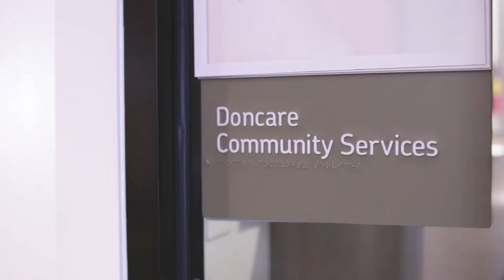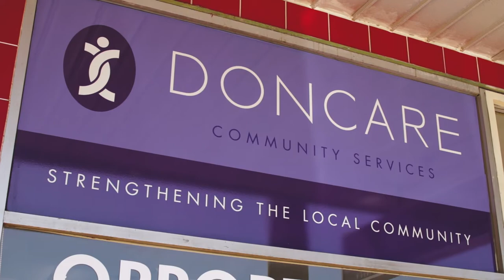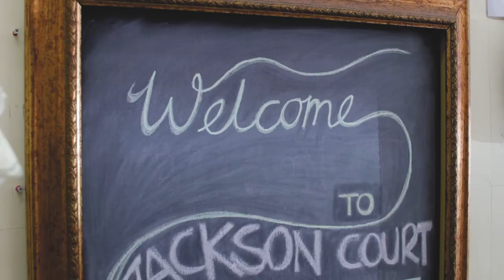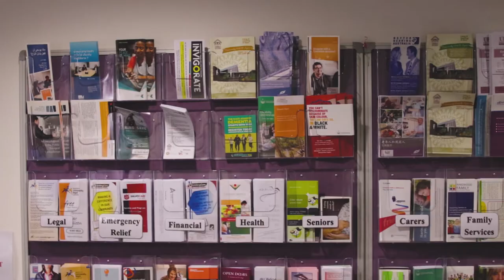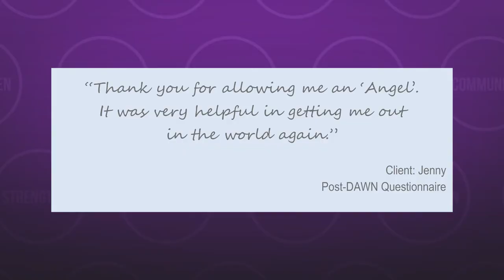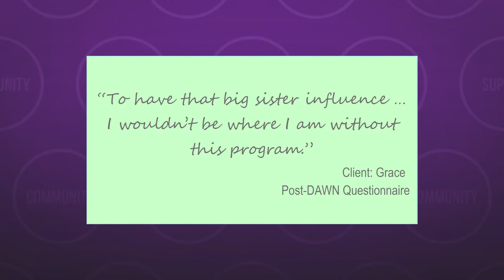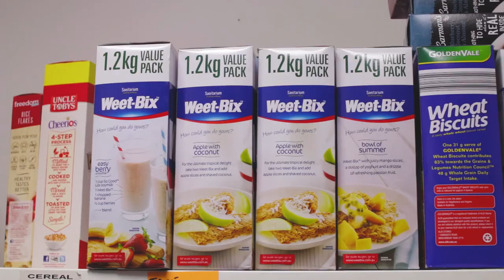Doncare - Doncaster Community Care and Counselling Centre Inc.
Doncare is an independent not-for-profit community services organisation which provides support to the most vulnerable and disadvantaged in the City of Manningham and surrounds.  Doncare provides Domestic Violence Assessment & Support, Family Services, Crisis Support, Counselling, Social Support for Seniors & Case Management. Volunteer involvement is central to Doncare's services.